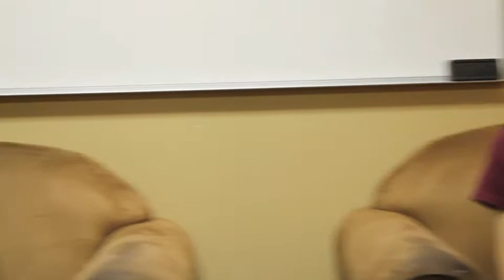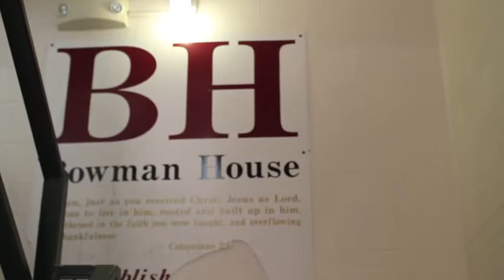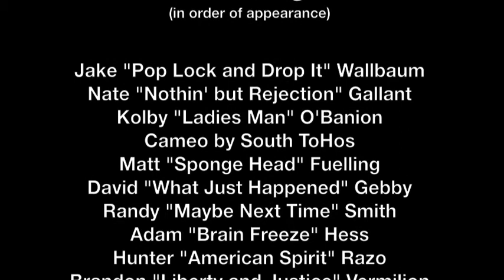Bowman House Staff 2013 14